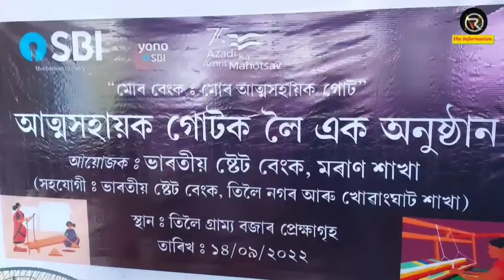ভাৰতীয় ষ্টেট বেংক মৰাণ শাখাৰ উদ্যোগত "মোৰ বেংকঃ মোৰ আত্মসহায়ক গোট" শীৰ্ষক কাৰ্যসূচী সম্পন্ন